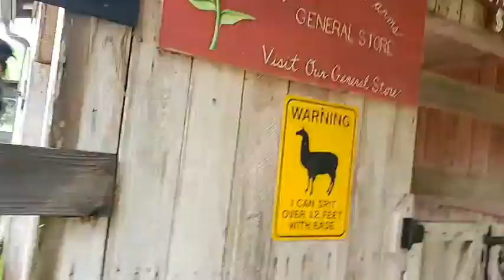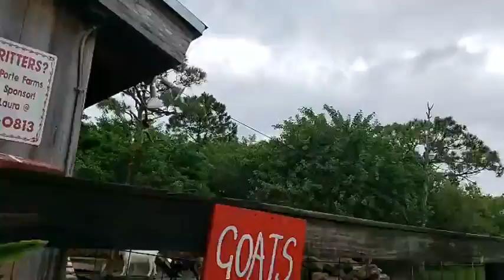LaPorte Farms LIVE | 8-14-2019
Our daily LIVE episodes. We try to go LIVE on facebook around 8:30am and 9am.
We are located at 7700 129th Street in Sebastian, Florida.
Hours: Monday through Friday 8am-2pm Saturday and Sunday 8am-4pm.